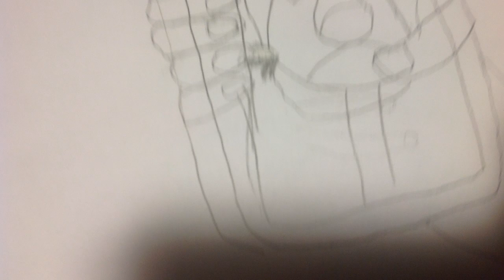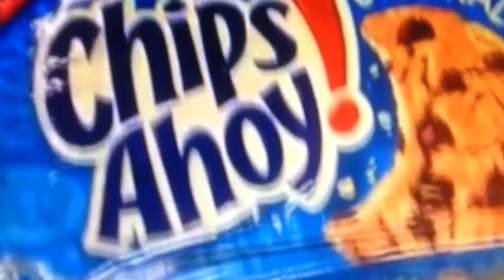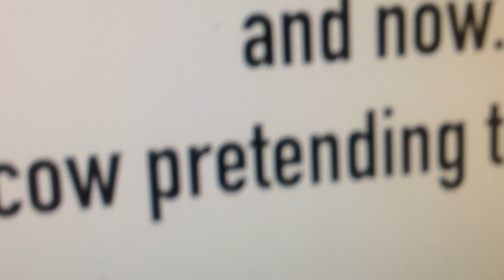Sofia wants music😱😨😰😅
I just love it's muffin time and if you seen me playing roblox in murder mystery 2, I wear snowflake headphones,black purple hair,black wings, and a shirt blue and purple shirt. Have a good year in 2017!😉

3/7/2024 - Peak content lol